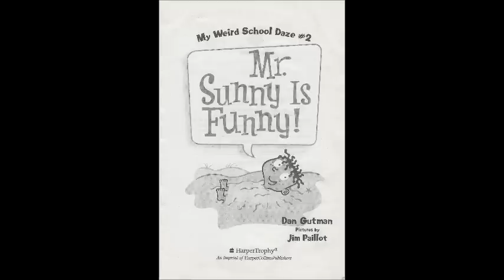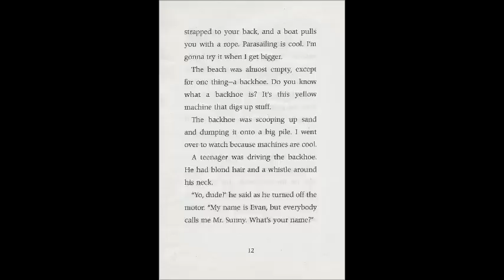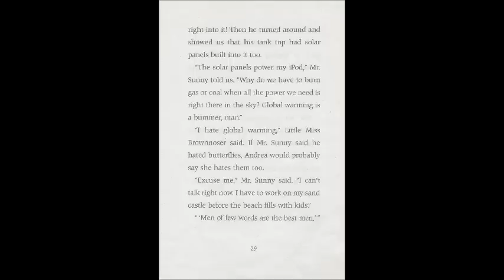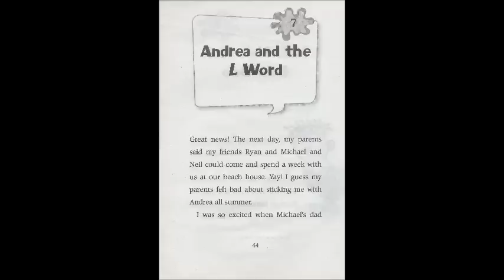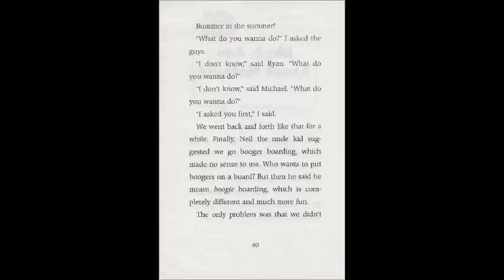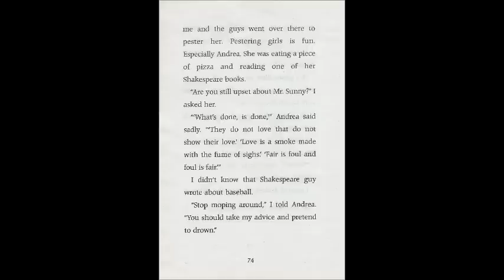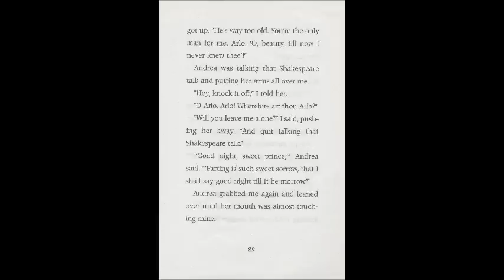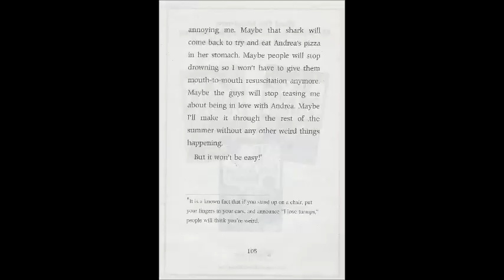Mr. Sunny Is Funny (My Weird School Daze)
This is a live reading of "Mr. Sunny Is Funny".
(My Weird School Daze)
Author: Dan Gutman
Illustrator: Jim Paillot
AR: 3.5/1.0 pt.